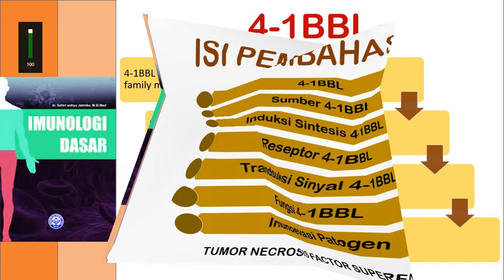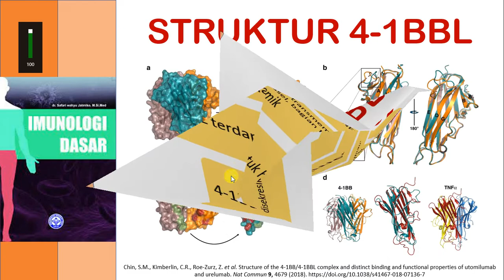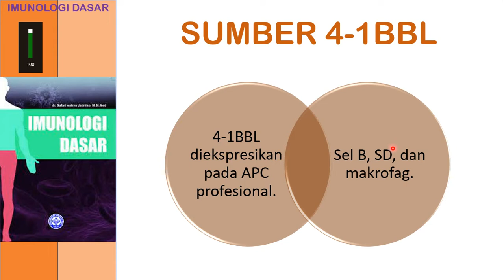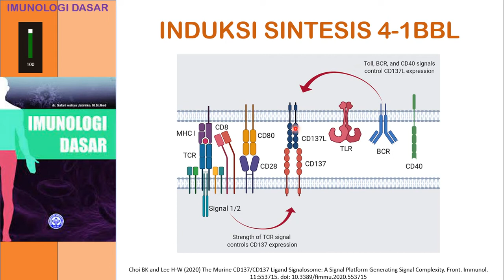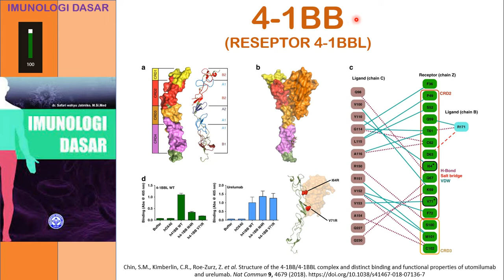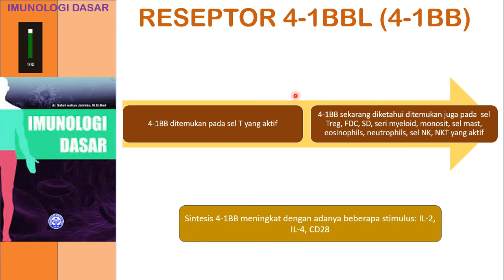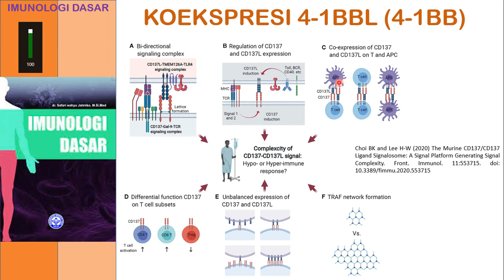4-1BBL (CD137L) BAGIAN 1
Melanjutkan pembahasan Tumor Necrosis Factor SUperfamily (TNFSF). membahasa mengenai 4-1BBL atau sering disebut juga dengan CD137L.